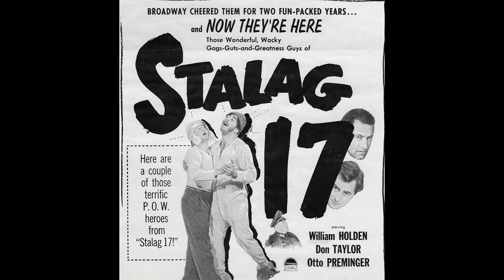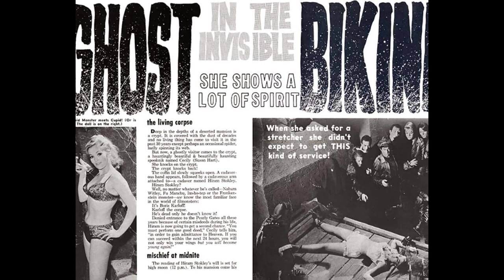Harvey Lembeck: Comedy King of the Screen | Actors & Actresses Biography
Born in Brooklyn, Lembeck started his career right out of New Utrecht High School, as…